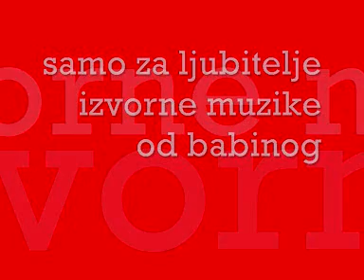IZVORNA (ODKAKO SAMNOM VISE NE ZIVIS) -SVIRA VIOLINU- GOSPODIN MIROSLAV CALUSIC